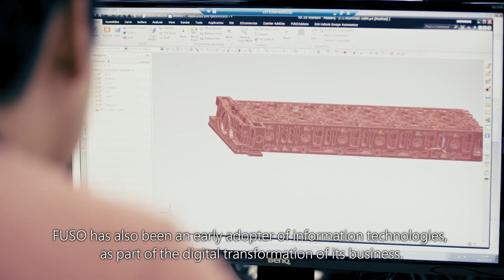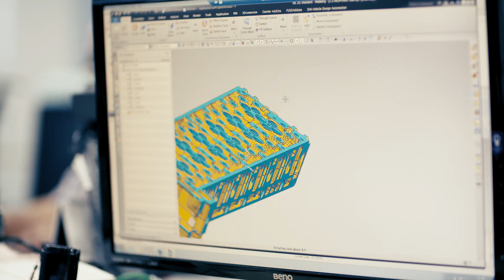[Digital Transformation] Mitsubishi Fuso Truck and Bus - Connected X by Microsoft AI & MR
Microsoft Japan is leveraging its AI, mixed reality, and other cutting-edge technologies to support Mitsubishi Fuso Truck and Bus Corporation in an industry-leading initiative to enhance its customer relations, boost employee productivity, and drive the digital transformation of its business through digitalizing its truck and logistics operations based on Connected X concept.